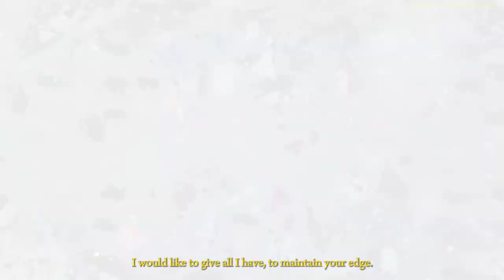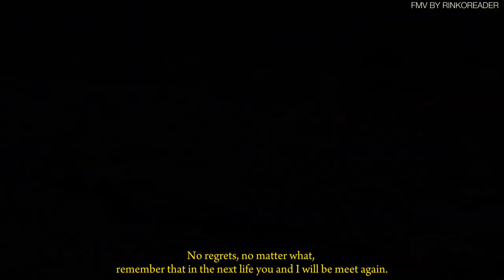[ENG SUB]愿光 (May the light)-刘宇宁(Liu Yuning) OST 安乐传 (The Legend of Anle) Ending Theme Song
🔸FMV: 《安乐传 The Legend of Anle))
🔸 Song: 愿光 (May the light)
🔸 Artist: 刘宇宁(Liu Yuning)
🔸Ost 《安乐传 The Legend of Anle))

There may be additional translations for aesthetics to suit the song.
If there is any mistake, I apologize in advance.
I hope you all like my translation, thank you.(⁠✿⁠ ⁠♡⁠‿⁠♡⁠)

Translate&Proofreader:
Kimmy(teammates)

will become a source of motivation for me to keep updating this channel and improving my translations. Thank you (⁠•⁠ө⁠•⁠)⁠♡

*If you still think that the content does not belong to me please send a message me here